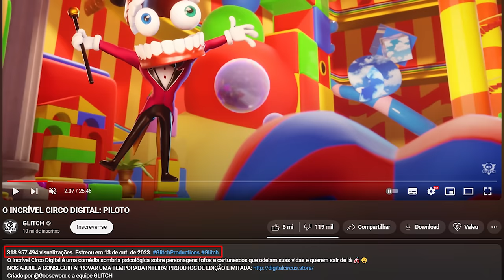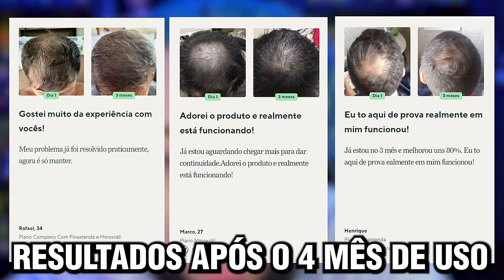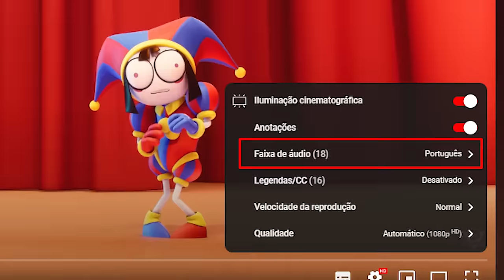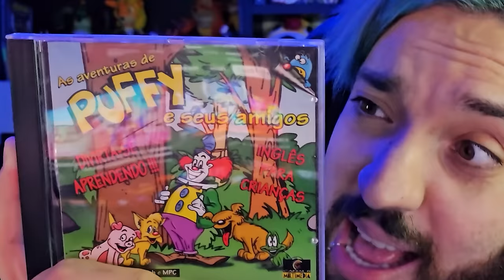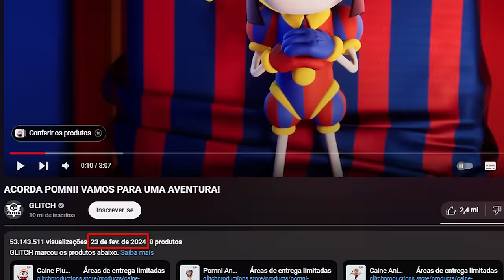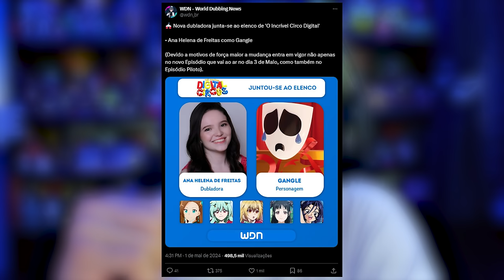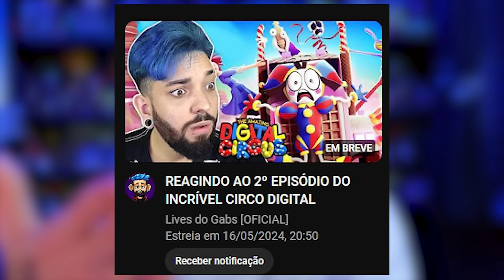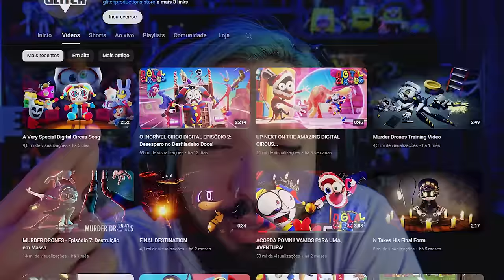A LOUCURA por Trás de THE AMAZING DIGITAL CIRCUS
Faça JÁ seu tratamento com a MANUAL! Utilize o CUPOM GABSCABELUDO para ter um DESCONTAÇO DE 40% no seu PRIMEIRO PEDIDO!

0:00 - Sejam bem-vindos!
0:05 - INSCREVAM-SE NO CANAL!